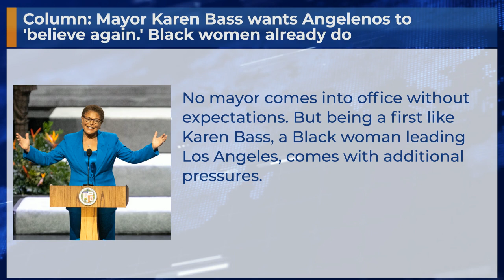Column: Mayor Karen Bass wants Angelenos to 'believe again.' Black women already do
No mayor comes into office without expectations. But being a first like Karen Bass, a Black woman leading Los Angeles, comes with additional pressures.